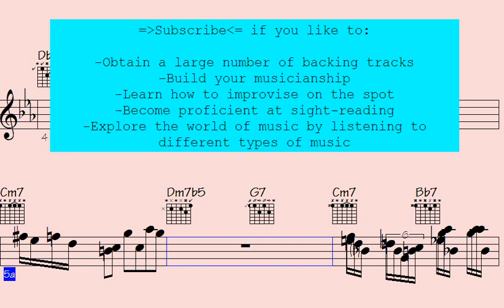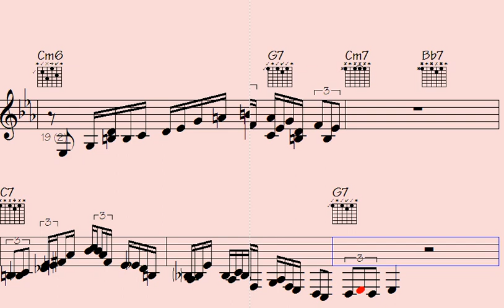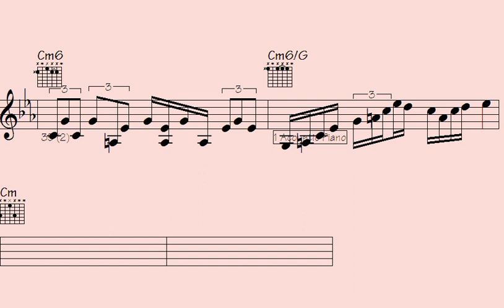️Unveiling the Spellbinding Melodies: 'Morning Escapades' Will Enchant Your Soul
Morning Escapades | Indicate your interest in receiving updates on the latest video releases by signing up

"Indulge in a captivating musical journey with 'Morning Escapades,' a mesmerizing collection of spellbinding melodies that will transport your soul to a realm of enchantment. Lose yourself in the ethereal compositions crafted to awaken your senses and ignite a sense of wonder. Immerse yourself in the harmonious blend of soothing tones and uplifting rhythms that will accompany you through a tranquil morning. Let the melodies weave their magic, evoking emotions and creating a space of tranquility within. Join us on this enchanting adventure and allow 'Morning Escapades' to captivate your spirit with its mystical allure."

l2k 212-181